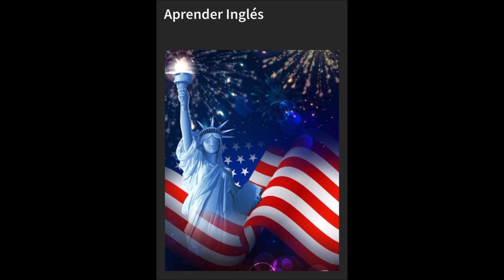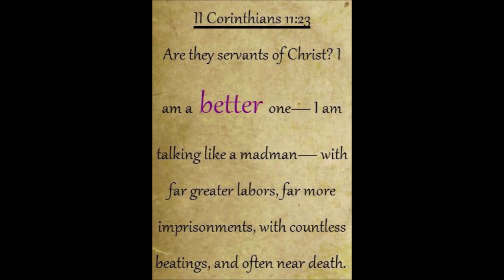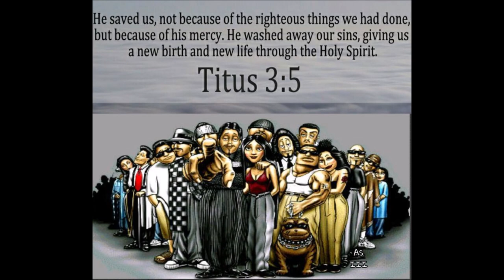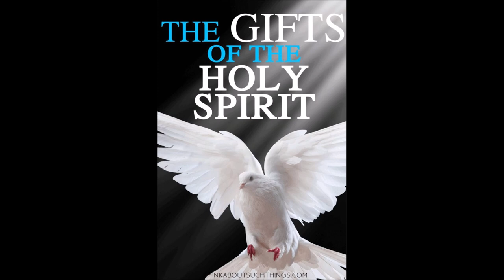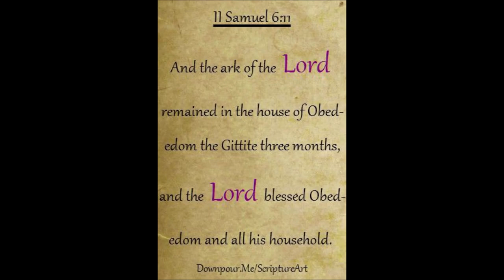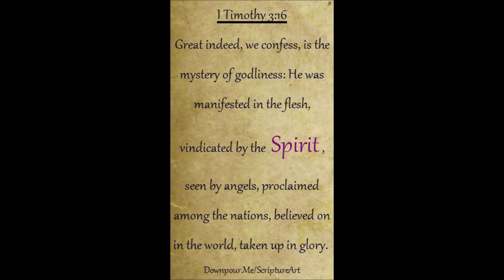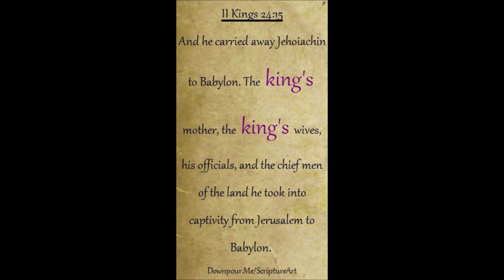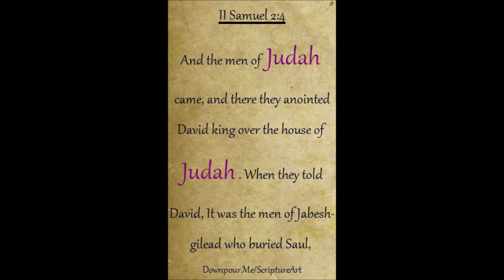Cristian Osorio Freestyle mix by DJ Tony Torres 2023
Thank you Osorio for listening. God bless, and stay safe ..